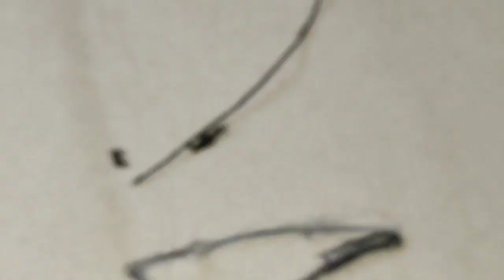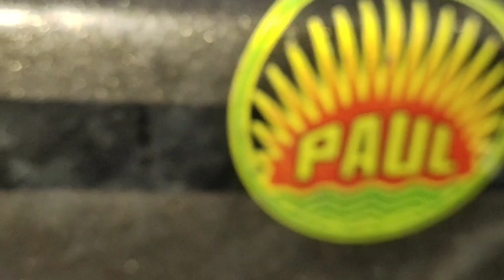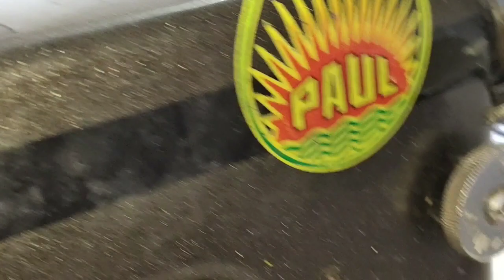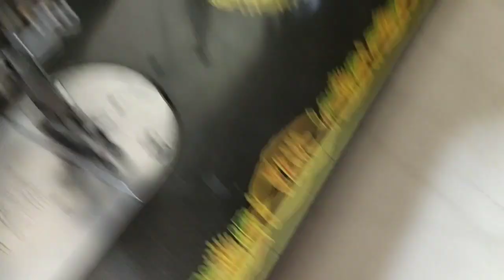Full settle machine Silai kharab aa rahi hai To Aise thik Karen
राम राम / नमस्कार भाइयो एवं बहनों ! हमारी वेबसाइट पर पूरा "सिलाई क्लास" के लिए हमारा कोर्स है। अब आप Zero से Expert बन सकते हैं। यह एक सीमित समय के लिए है इसलिए जितना हो सके अपने ज्ञान को बढ़ाने के लिए इसका उपयोग करें। हमारी वेबसाइट ब्लाउज मेजरमेंट चार्ट